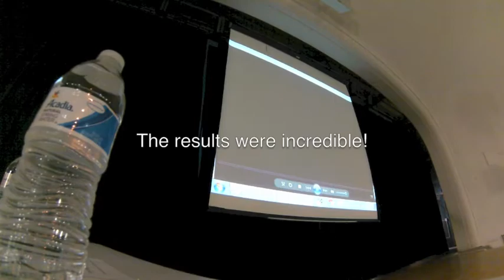Bay VIew Academy Lad in a Battle "Find Your Montana" Video Contest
The students of Bay View created amazing video submissions showing what "Finding Montana" means to them. It was a contest and I was one of the 3 judges. These are a few snap shots of the amazing videos!! There were so many more! Prizes were awarded to winners and the message of pursuing life's adventure while inspiring others hit home to everyone! Lets bring this to your school!